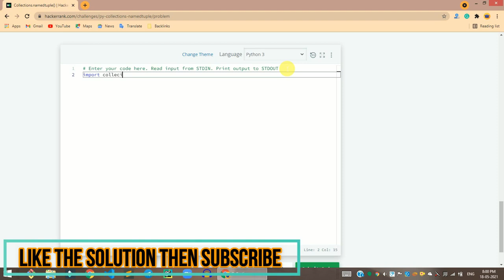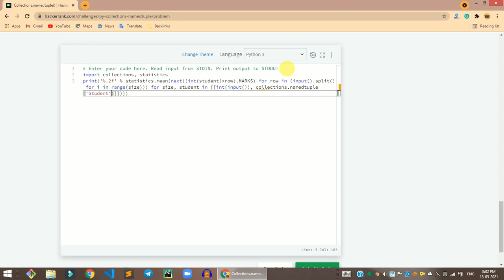HackerRank Collections.namedtuple() problem solution in Python | Python problems solutions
Hi, guys in this video share with you the HackerRank Collections.namedtuple() problem solution in Python | Python problems solutions | Programmingoneonone. if you have any questions, please comment down below, and don't forget to like share, and subscribe to the channel.